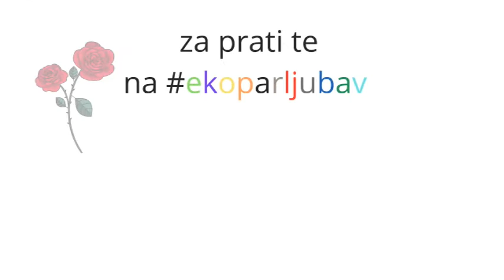Uživanje u veceri i u gledanju naših videa